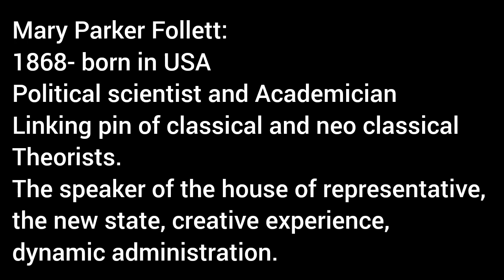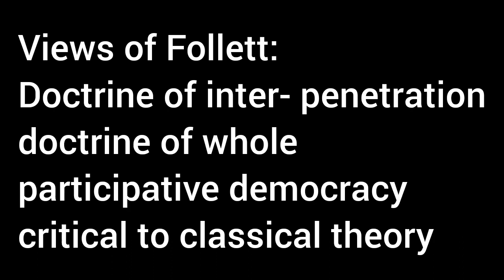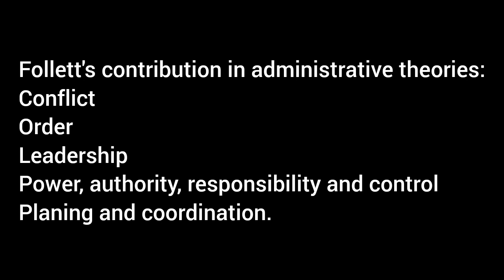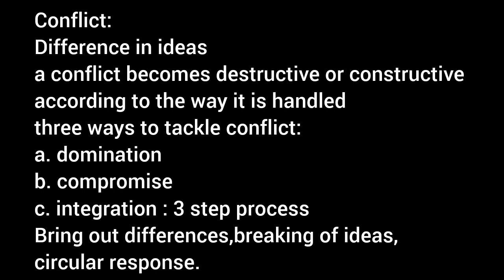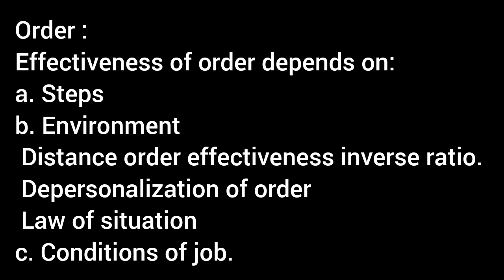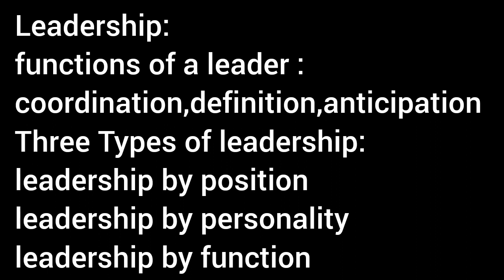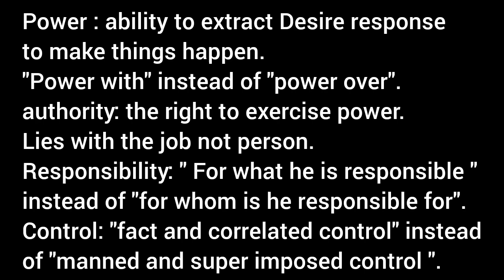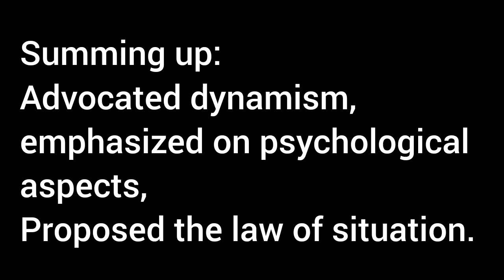21. Mary Parker Follett dynamic administration in தமிழ் for UPSC optional